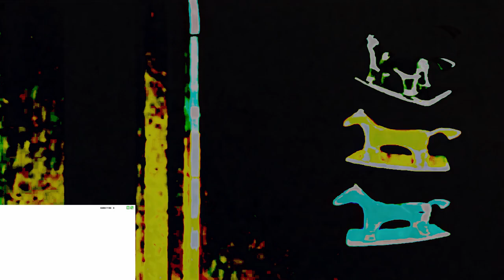TKRC V15 (2002-03) ER1 vs MVEC296, PWLE789, ASLM425, AMLM859, TCV1530, CJM, MGCLM539, TOCRSM785 & EO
(1/27)

E, EO, C and TKR Stand for Effects, Everyone, Csupo and Telekanal Rossiya.

Your turn?